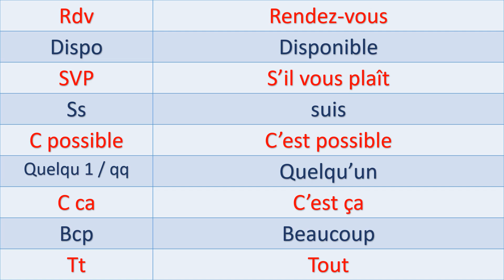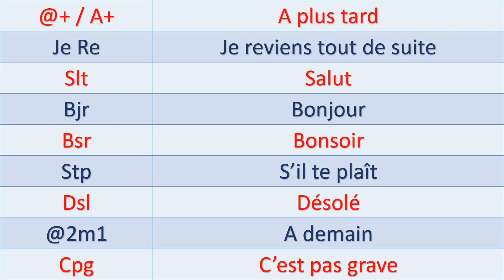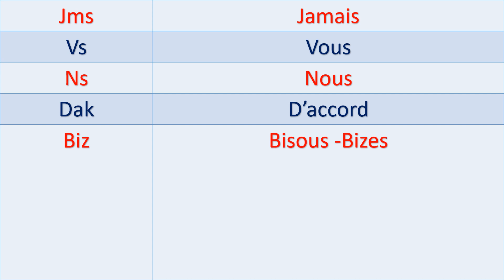اختصارات المراسلات النصية بالفرنسية 1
ستتعلم من الفيديو بعض الاختصارات المستخدمة في الشات مع الأصدقاء -المراسلات النصية- الفيديو يتضمن 34 اختصار✍️🗣📲
 يمكنك استخدام الكلمات على Facebook مثلا أو الرسائل الهاتفية الغير رسمية

Rdv👉Rendez-vous
Dispo👉Disponible
SVP👉S’il vous plaît
Ss👉suis
C possible👉C’est possible
Quelqu 1 / qq👉Quelqu’un
للاستفادة الكاملة ينصح بمتابعة الفيديو للأخير

نحاول من خلال قناتنا المتواضعة  تقديم فرصة لتعلم اللغة الفرنسية بشكل مبسط وشيق, وذلك من خلال تقديم الكلمات والافعال المفتاحية الشائعة والكثير من جمل المحادثة المستخدمة في التعاملات اليومية ,بالإضافة لمقالات قصيرة مترجمة ,مع مقاطع فيديو وحوارات.
مع الأخذ بعين الاعتبار بأن هذه القناة موجهة لكل محبي اللغة الفرنسية بمستوياتهم المختلفة من المبتدئ إلى المتقدم ,وأيضا إلى كل من تعلم اللغة الفرنسية وابتعد عنها ويرغب بالعودة إليها والبقاء على تواصل مع هذه اللغة .
صفحاتنا على الفيس بوك
Line Alhindi

وبالاضافة الى صفحة لمحبي اكتشاف مدن ومناطق فرنسا
اكتشف فرنسا Découvrez la france